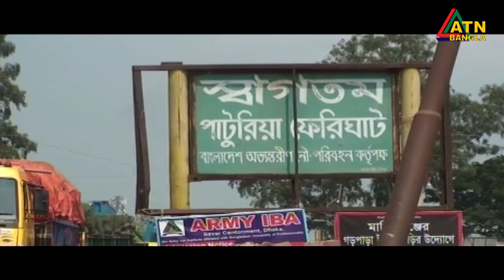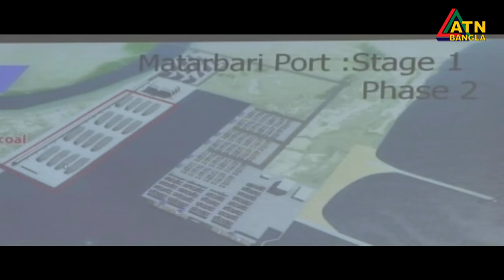বসানো হলো পদ্মা সেতুর ৩২তম স্প্যান। দৃশ্যমান সেতুর চার হাজার আটশ’ মিটার।